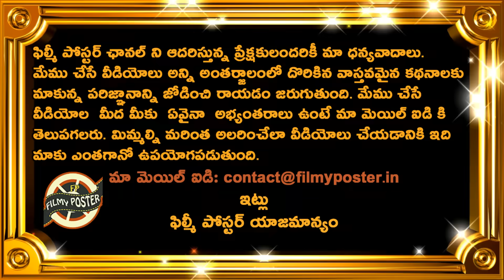West Indies Won By 2 Wickets Against Team India|WI vs IND 2nd T20 Highlights|Nicholas Pooran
West Indies Won By 2 Wickets Against Team India|WI vs IND 2nd T20 Highlights|Nicholas Pooran|Filmy Poster